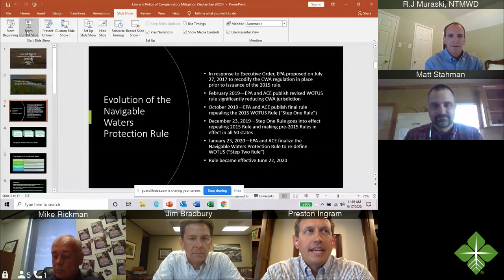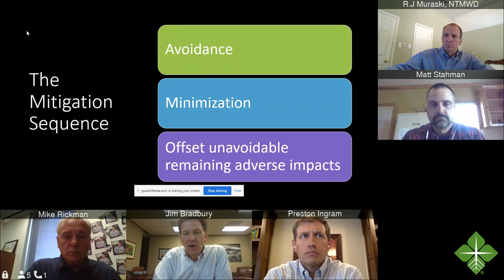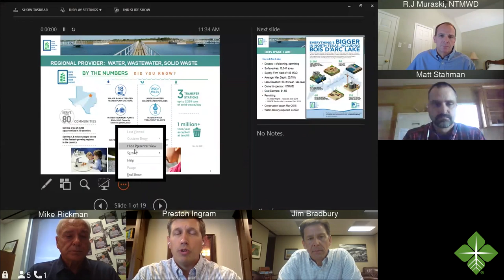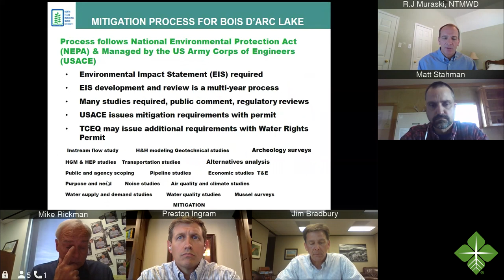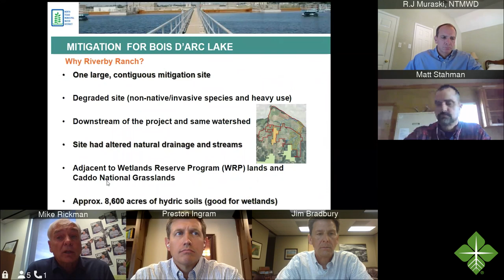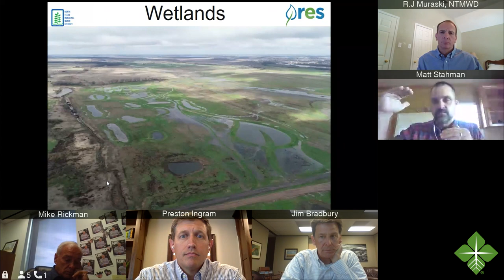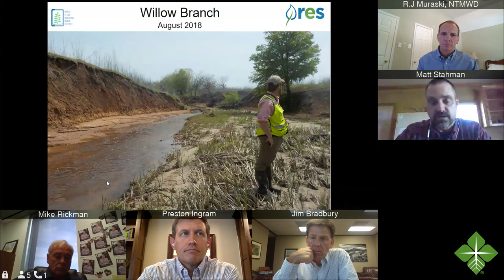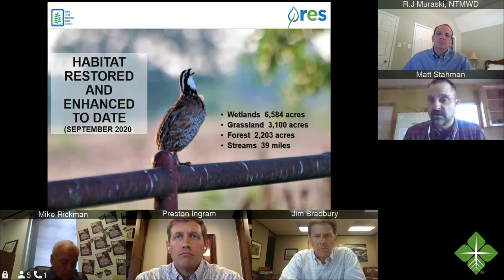Reservoir Mitigation in Northeast Texas | Texas Farm Credit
Texas Farm Credit hosted a free landowner webinar on September 17th entitled: Tapping into the Truth: Part II - Reservoir Mitigation in Northeast Texas.

Water development is one of the most important issues in Northeast Texas. This second free webinar in the reservoir development series focused on the mitigation projects that accompany the construction of these large reservoirs.

Speakers and topics included:

 - Environmental and eminent domain attorney James Bradbury who spoke specifically about the policy driving mitigation.
 - Matt Stahman (Resource Environmental Solutions), Mike Rickman (North Texas Municipal Water District), and R.J. Muraski, PMP (North Texas Municipal Water District) spoke specifically about the Bois D Arc Reservoir mitigation project.
 - Moderated by Texas Farm Credit Sulphur Springs Relationship Manager Preston Ingram.